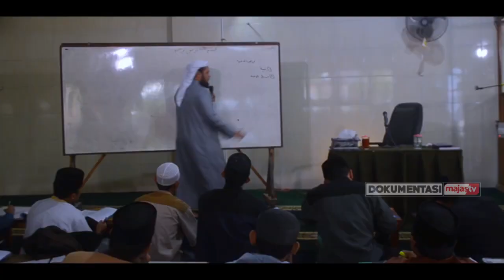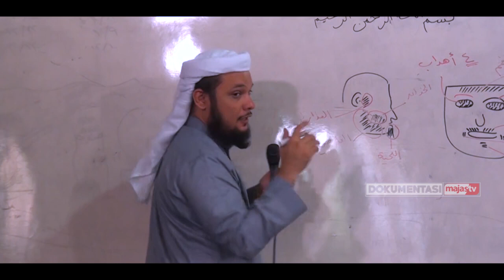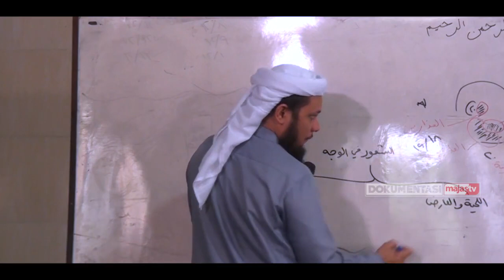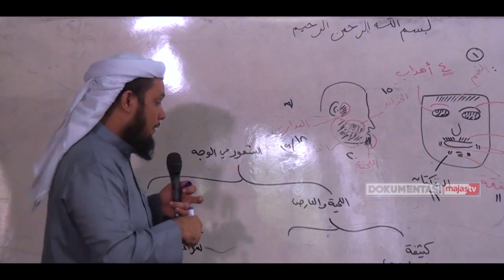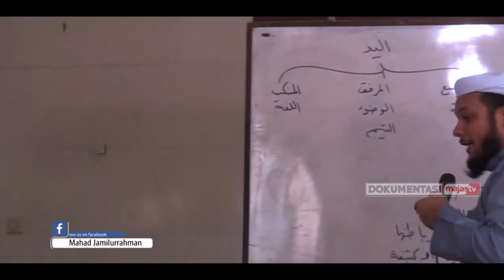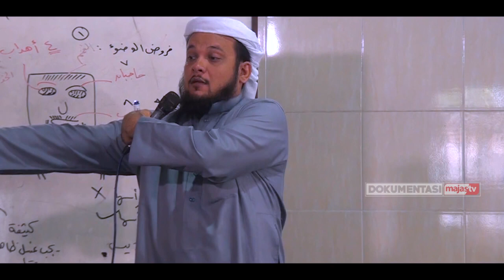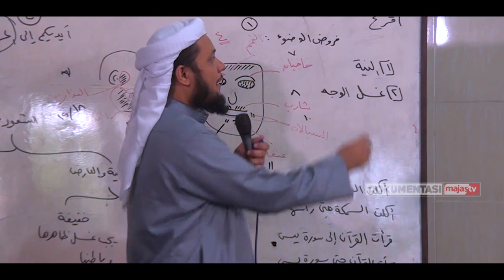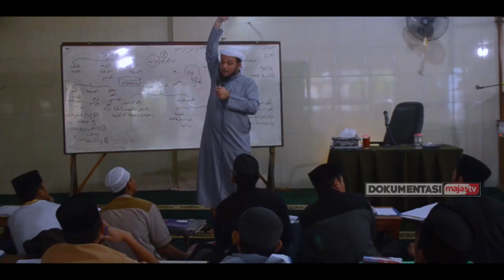شرح نيل الرجا للعلامة أحمد الشاطري 4